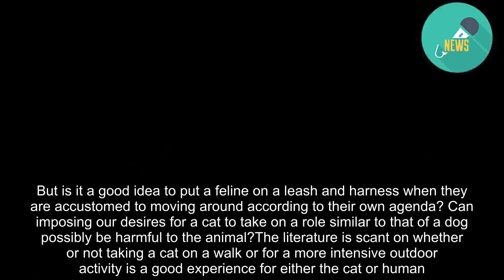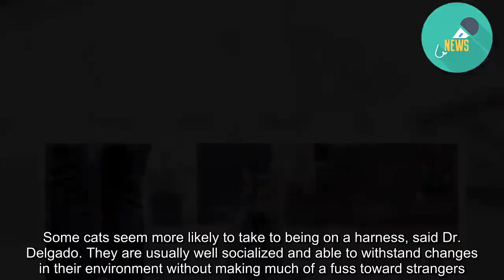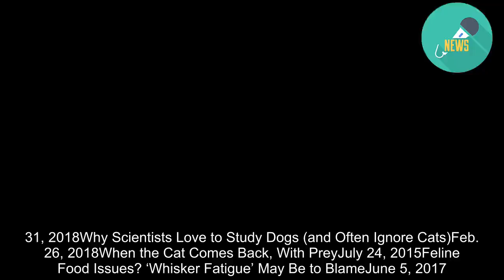Does Fluffy Really Want to Be an Adventure Cat?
TrilobitesWith a leash and a harness, any feline can safely explore the great outdoors. But owners need to be mindful of signs of stress.On a cool, partly cloudy day in October 2017, Malaya Fletcher was about to go hiking near a cabin in Pennsylvania. The only thing left to do was to get her cat, Copurrnicus, into his harness. When Ms. Fletcher secured the harness, the feline went immobile, and thudded on the ground.Ms. Fletcher had recently adopted the confident and curious Copurrnicus. He seemed to have the perfect combination of traits for enjoying outdoor adventures.He grew accustomed to the harness and leash indoors, but when Ms. Fletcher tested the waters in the wild for the first time, it seemed that Copurrnicus forgot how to be a free-roaming cat.Ms. Fletcher is among many cat owners recently inspired to train their cats to go on adventures, including hiking, canoeing or climbing. More than 285,000 posts on Instagram carry the adventurecat tag — another sign that many felines, accustomed to prowling indoors, are being led on leashed walks outside by their owners.[Like the Science Times page on Facebook. | Sign up for the Science Times newsletter.]The trend of re-wilding house cats into adventure cats and outdoor cats in general, “shakes you out of your sense that cats are just at-home pets and perfectly thrilled with it, because they aren’t,” said Frank McMillan, a cat behavior researcher at Best Friends Animal Society.“Cats are more capable than you think,” added Laura Moss, who wrote “Adventure Cats: Living Nine Lives to the Fullest,” a guide to training felines for adventure that some owners of leashed cats say inspired them to bring their pets into the great outdoors.But is it a good idea to put a feline on a leash and harness when they are accustomed to moving around according to their own agenda? Can imposing our desires for a cat to take on a role similar to that of a dog possibly be harmful to the animal?The literature is scant on whether or not taking a cat on a walk or for a more intensive outdoor activity is a good experience for either the cat or human. “We have to rely on what we know about the housecat’s development, socialization and territoriality to help inform whether or not this is a good idea,” said Mikel Delgado, a cat behavior researcher at University of California, Davis School of Veterinary Medicine.Each cat has its own interests, personality, and background — all of which adds up to either wanting to be outside or not, said Dr. McMillan.One cat owner in Portland, Ore. — who asked not to be identified to preserve her privacy from patients she works with — has tried for a year to walk her “bad boys.” She’s been able to take her cats out on leashes, but has hardly made it past her driveway without one of them running up a tree and the other wanting to go back inside.Ollie, a well-socialized two-year-old rescue cat in Washington was happy to wander outside on the open patio of her owner, Laurel Hamers, after it had s